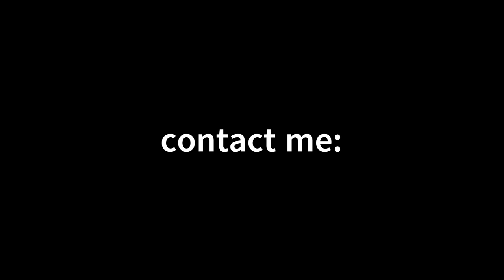Ng Lun Ma promo. Нг Лун Ма промо-ролик.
I invite all martial arts fans to study with me the Ng Lun Ma form of the Choy Lee Fat Kung Fu style. It is the first form studied in this style. In the form the basic positions of the style are practiced.
Приглашаю всех любителей боевых искусств изучать вместе со мной форму Нг Лун Ма стиля Чой Лей Фат Кун-фу. Она является первой формой, изучаемой в данном стиле. В форме отрабатываются базовые позиции стиля.